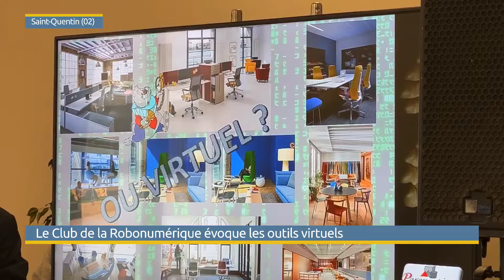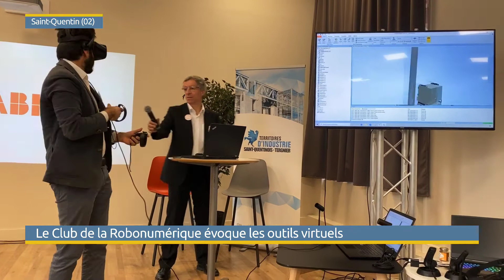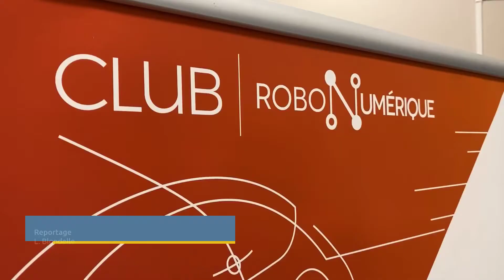Vidéo Outils virtuels club robonumerique à Saint-Quentin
Vidéo réalisée par Matélé : viamatele